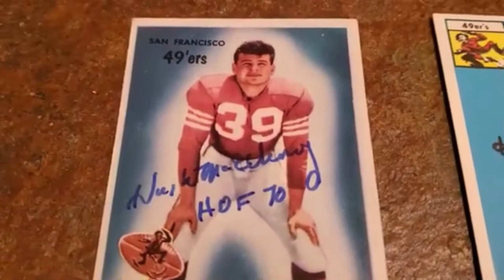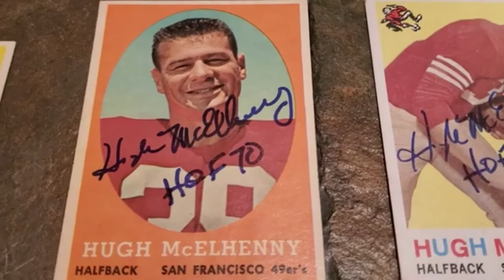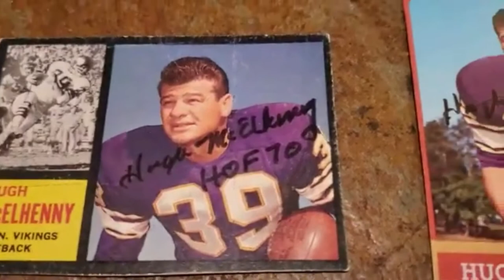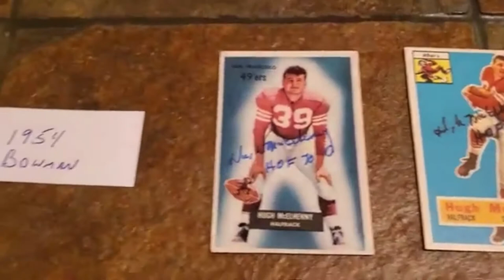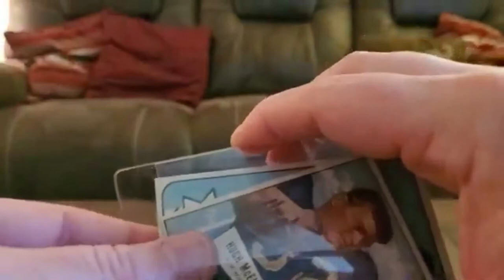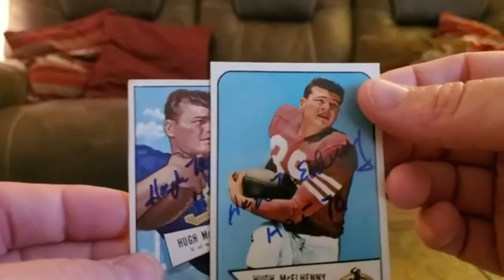The Hugh McElhenny HOF TTM Autograph "Player Era Project"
Hugh Edward McElhenny Jr. (born December 31, 1928) is a former professional American football player who was a halfback in the National Football League from 1952 to 1964 for the San Francisco 49ers, Minnesota Vikings, New York Giants, and Detroit Lions. He was noted for his explosive, elusive running style and was frequently called "The King" and "Hurryin' Hugh". A member of San Francisco's famed Million Dollar Backfield and one of the franchise's most popular players, McElhenny's number 39 jersey is retired by the 49ers and he is a member of the San Francisco 49ers Hall of Fame.

McElhenny first rose to stardom as a standout all-around player for Compton Junior College in 1948. He then transferred to the University of Washington, where he was a two-time All-Pacific Coast Conference fullback for the Washington Huskies football team and set several school and conference records. He was drafted by the 49ers with the ninth pick in the 1951 NFL Draft, and his versatility made him an immediate star in the league, earning him five first-team All-Pro honors in his first six seasons. With the 49ers, he was selected for five Pro Bowls, and he earned a sixth Pro Bowl appearance with the Vikings. He finished his career after short stints with the Giants and Lions.

An all-around player who was a threat as a runner and a receiver and also returned kickoffs and punts, McElhenny had amassed the third most all-purpose yards of any player in NFL history when he retired. He was inducted into the Pro Football Hall of Fame in 1970 and the College Football Hall of Fame in 1981. According to the Pro Football Hall of Fame, "Hugh McElhenny was to pro football in the 1950s and early 1960s what Elvis Presley was to rock and roll," a reference to both his popularity and his nickname.

Hugh McElhenny
($10 per item)

Original highlight video belongs to SANFRANFANAD here on YouTube. He is a link to their channel.